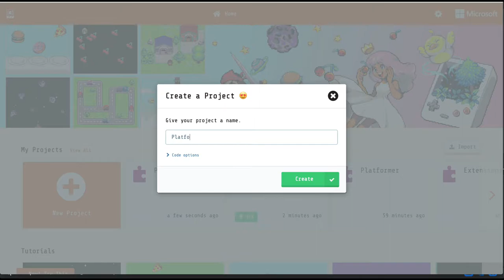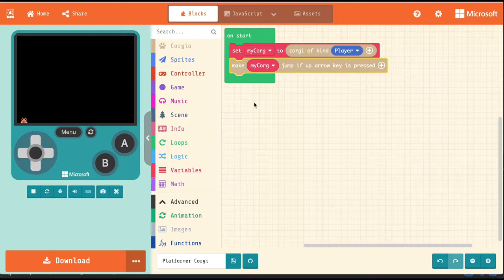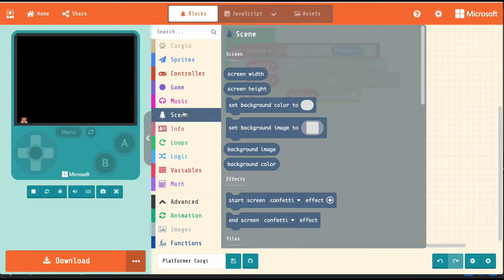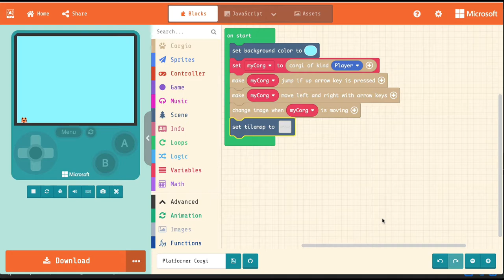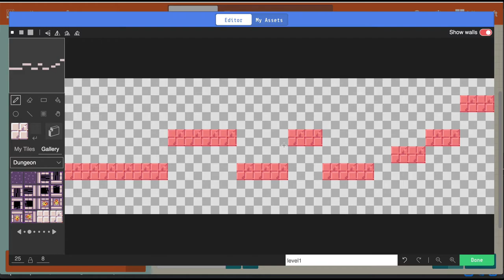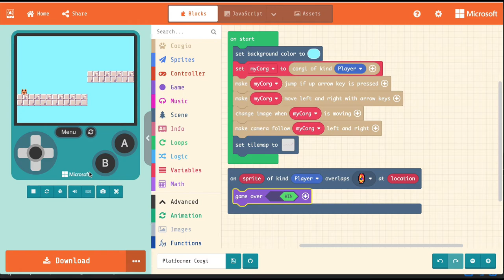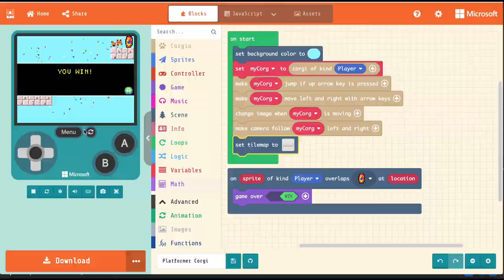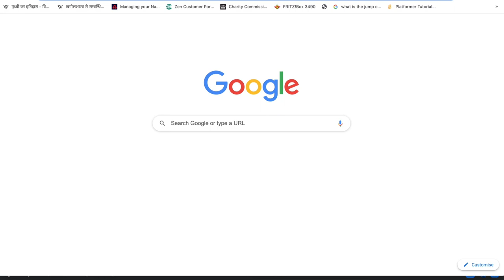Microsoft Arcade में वीडियो गेम्स की सरल कोडिंग - Platformer Game (part-1/4)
Microsoft की MakeCode Arcade वेबसाइट पर आप block-based coding करके मजेदार वीडियो गेम्स बना सकते हो जिन्हें आप फिर अपने मोबाइल फ़ोन, टेबलेट और कंप्यूटर पर खेल सकते हो और अपने दोस्तों के साथ शेयर भी कर सकते हो। इस वीडियो में हम Microsoft Arcade में Mario जैसा एक प्लेटफार्म गेम बनाना सीखेंगे।

इस गेम का लिंक (जहाँ आप कोड भी देख सकते हो)